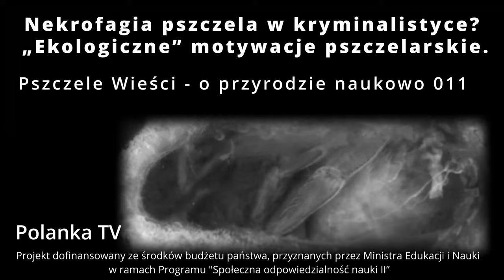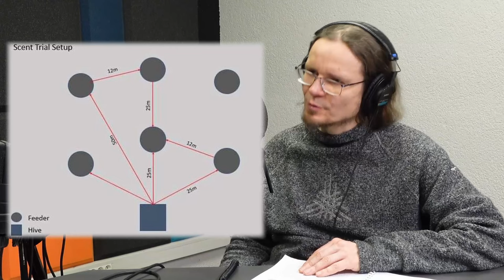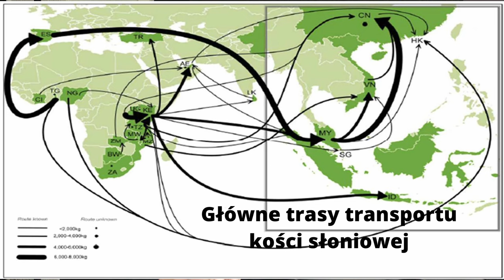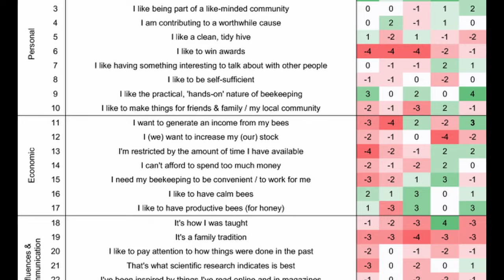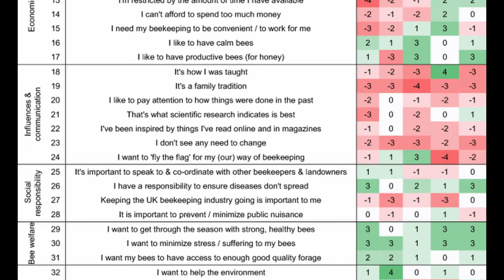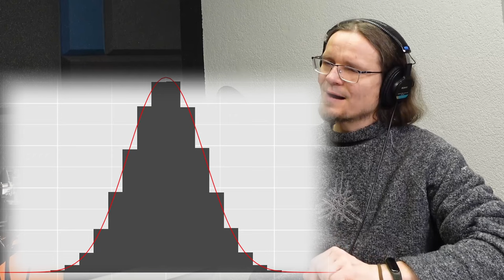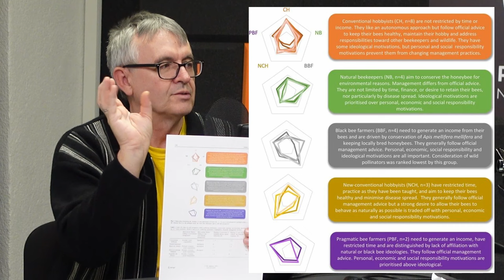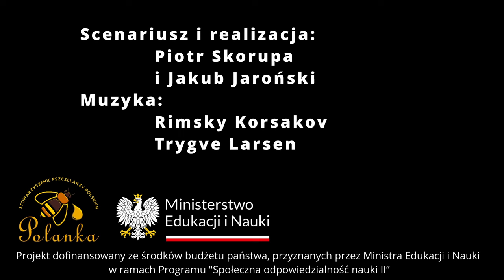011 - Nekrofagia pszczela w kryminalistyce? „Ekologiczne” motywacje pszczelarskie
1. 3:40 Nekrofagia u pszczół miodnych; kryminalistyczne zastosowanie zachowań związanych z poszukiwaniem zapachów
2. 18:45 Pszczelarstwo, zarządzanie środowiskiem i opieka wielogatunkowa na obszarach wiejskich
3. 32:20 Motywacje leżące u podstaw wyborów pszczelarskich związanych z opieką nad pszczołami: badanie metodologią Q-sort w Wielkiej Brytanii

Źródła:

ad 1: Brian D. Morice, Wayne D. Lord, John F. Barthell, Thomas H. Jourdan, and Tracy L. Morris „Necrophagy in Honey Bees (Apis mellifera L.); A Forensic Application of Scent Foraging Behavior,” Journal of the Kansas Entomological Society 92(2), 423-431, (8 January 2020).

ad 2: Maderson, S. & Elsner-Adams, E. (2023) Beekeeping, stewardship and multispecies care in rural contexts. Sociologia Ruralis, 00, 1–20.

ad 3: Kahane, F., Osborne, J., Crowley, S. et al. Motivations underpinning honeybee management practices: A Q methodology study with UK beekeepers. Ambio 51, 2155–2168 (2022).

W intro wykorzystano materiały filmowe z publikacji: Siefert, P., Hota, R., Ramesh, V., Grünewald, B. Chronic within-hive video recordings detect altered nursing behaviour and retarded larval development of neonicotinoid treated honey bees. Sci. Rep. 10, 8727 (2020) DOI: 10.1038/s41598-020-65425-y